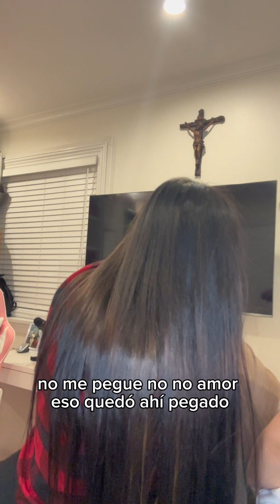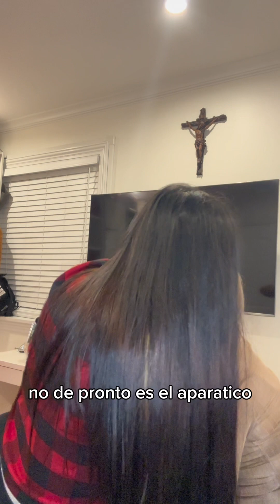como abrir un agujero en la oreja en casa.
les cuento que fue un poco duro al final jajaj, pero lo logramos.